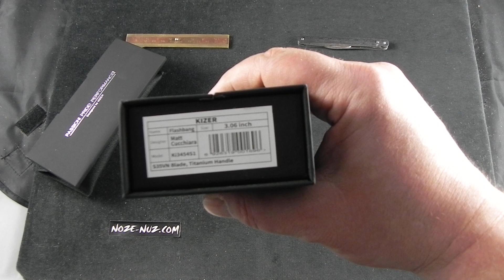KI3454S1 Kizer Cutlery Flashbang Framelock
KI3454S1 Kizer Cutlery Flashbang Framelock Nože Nůž Knife Knives Cuchillo Messer Coltello Couteau Mes Cultrum Nóż Faca Kniv (cesky, czech lang.)